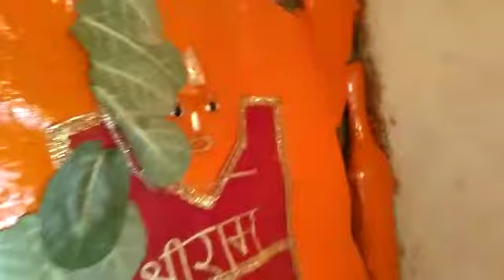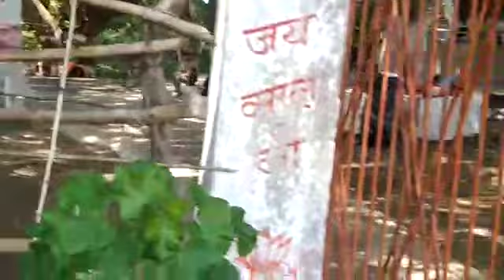नर्मदा परिक्रमा।श्रीलंम्बे बाबा संजीवप समाधी।पंकज रुईकर